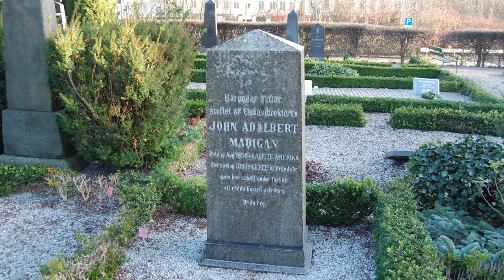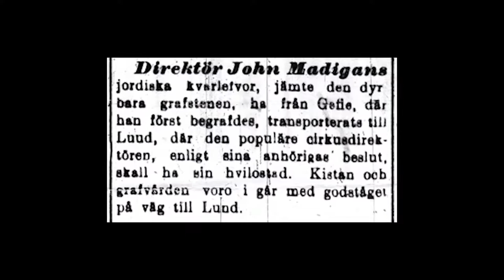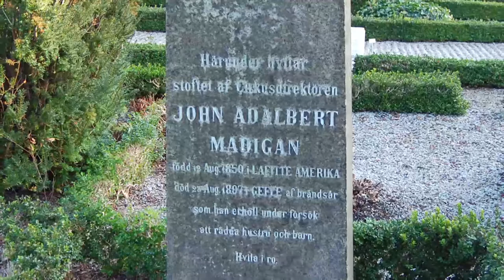Klosterkyrkogården Lund: John Madigan